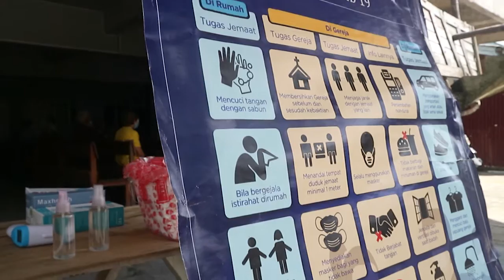Ibadah Usia Indah: PERDANA - Menjadi Tua adalah Anugerah, Anugerah Tuhan berupa Berkat Umur Panjang.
Sampai masa tuamu Aku tetap Dia dan sampai masa putih rambutmu Aku menggendong kamu. Aku telah melakukannya dan mau menanggung kamu terus; Aku mau memikul kamu dan menyelamatkan kamu. (Yesaya 46:4)

Soundtrack: Tangan Hu Ajaib

Tangan Tuhanku, celikkan mata, brikan hidup jadi baru.
Tangan Tuhanku, menghibur daku, memimpin jalanku.
Ajaib anugrah, t'lah ku peroleh, hidup baru indah.
Ku puji Syukur, ku puji Syukur, tangan Tuhanku ajaib.

Reff:
Tuhan... Tangan Tuhanku ajaib.
Tuhan... Tangan Mu penuh kasih.
Ajaib anugrah, tlah ku peroleh.
Hidup baru indah.
Ku puji syukur, ku puji syukur.
Tangan Tuhanku ajaib.